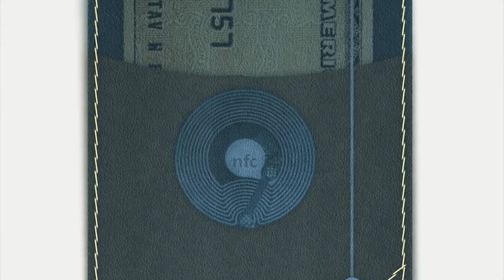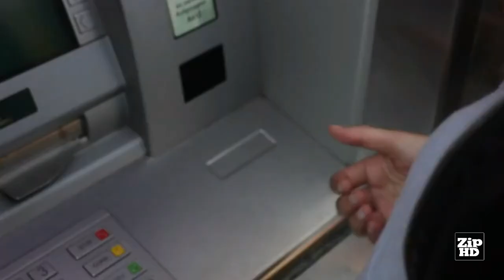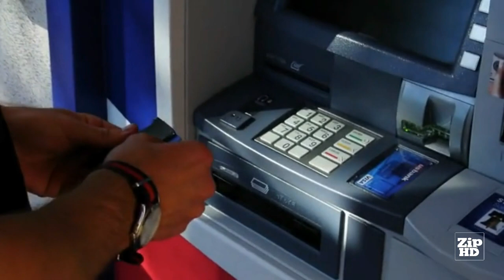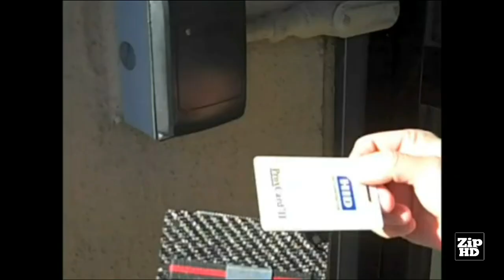5 Coolest Wallets for Men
If You Ever Lose Your Wallet You Know It Sucks...

 imagine a wallet that can inform you,it's being opened,some thse wallet have a tracking option that will prevent you from losing your money and other valuable document.